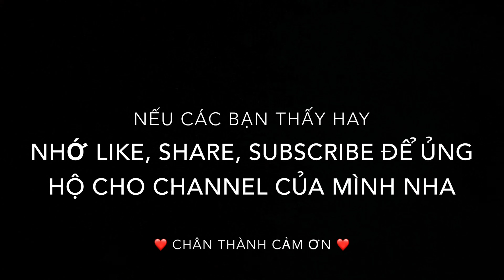Cà Tím Xào Thịt – Rất Ngon Cho Bữa Cơm Gia Đình, Đơn Giản Mà Ngon @ Vivian Nguyen TV # 190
Hôm nay mình cùng cả nhà vào bếp nấu cơm gia đình nha, rất là nhanh luôn, Cà tím xào vơi thịt & đậu hủ, tuy đơn giản nhưng rất là ngon. Ok bây giờ mình cùng cả nhà cùng vào bếp làm với mình nha, chúc cả nhà có một ngày mới vui vẻ và hạnh phúc bên người thân. Thanks